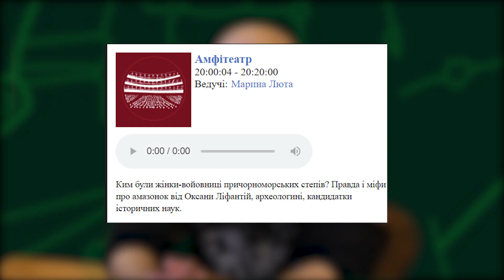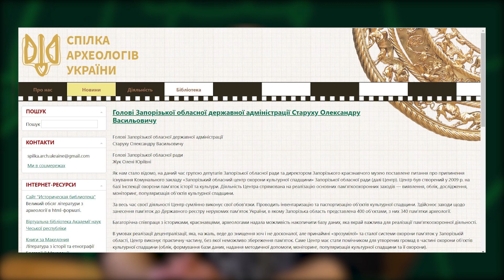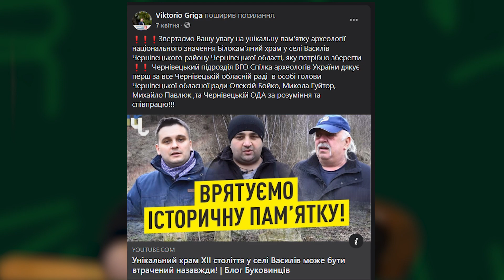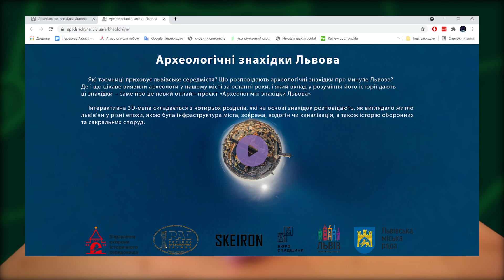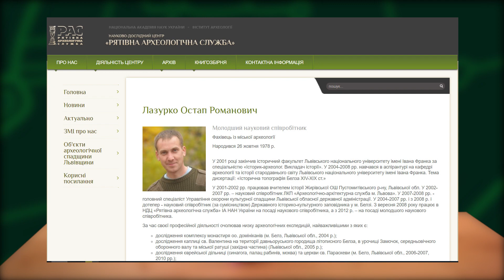Новини археології України. Весна - 2021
Дайджест основних подій в царині української археології, що сталися  за весну 2021 року. Спілка Археологів України спільно з Wild Fox Film.

3. Оцінити можливості віртуального занурення у культурні нашарування туристичної столиці України

Master Card: 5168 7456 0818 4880
VISA: 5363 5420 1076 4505
Приват Банк. Отримувач: Борис Субоч.
Не забувайте вказувати своє ім’я/нікнейм! Всі патрони будуть в титрах :-)